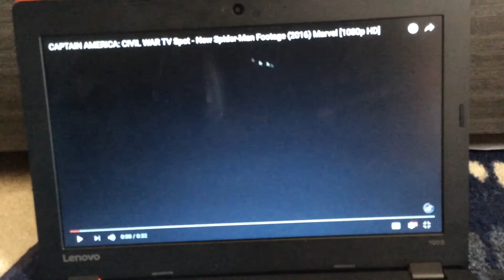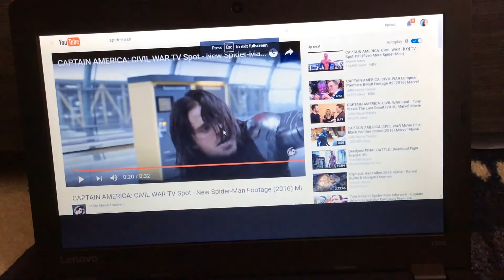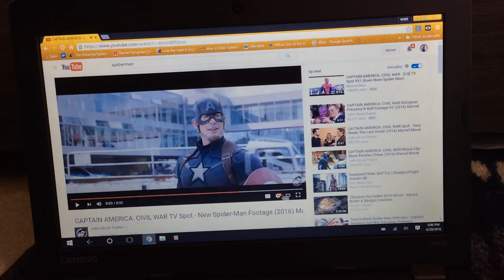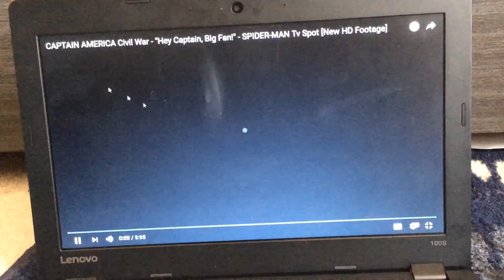Captain America Civil War 2 TV SPOTS SPIDERMAN - Hey Cap Big Fan , Wow You have a metal arm.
This is a cool video with SPIDERMAN.
Next  Captain America Civil War video- Black P. Vs The Winter S.